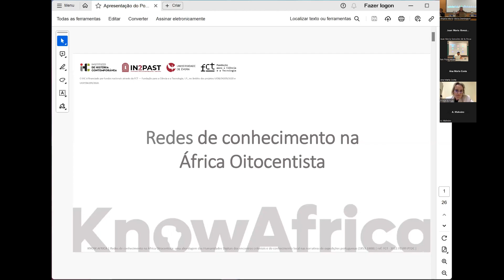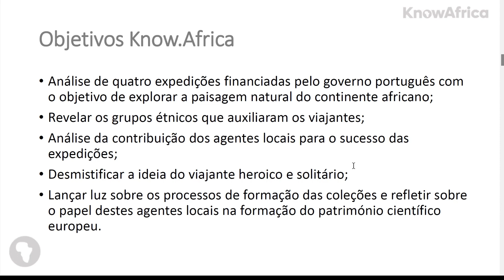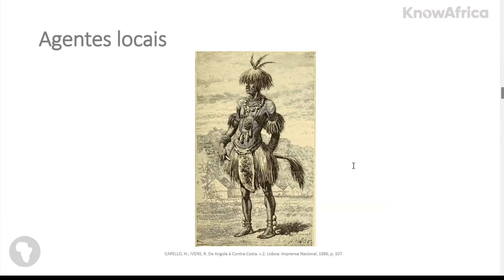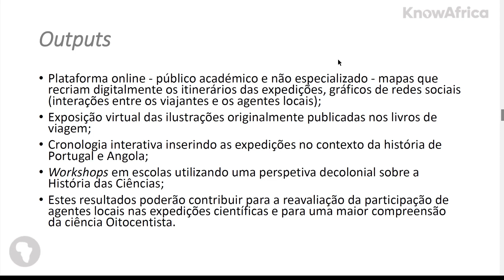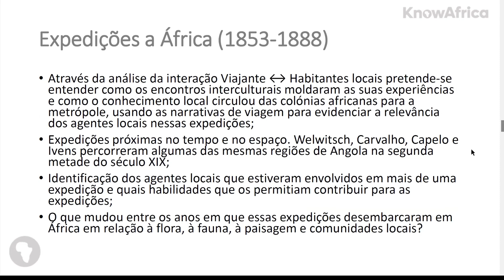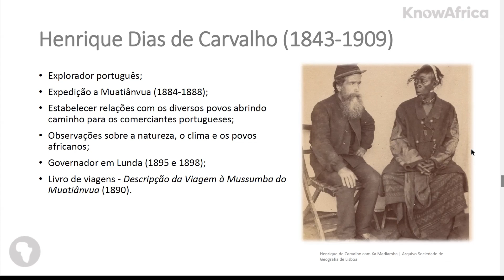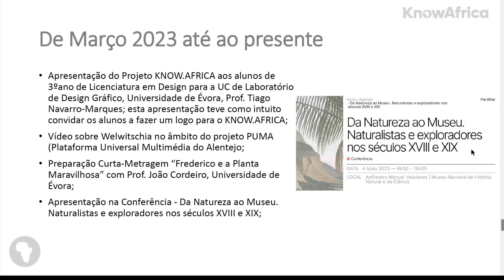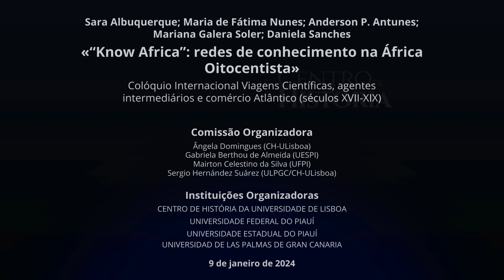2.4- Know.Africa: redes de conhecimento na África Oitocentista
Painel 2 | Comunicação 4 (9 de Janeiro de 2024)

Sara Albuquerque (Universidade de Évora), Maria de Fátima Nunes (UÉ), Anderson P. Antunes MAST), Mariana Galera Soler, Danielle Sanches
Know.Africa: redes de conhecimento na África Oitocentista

Objetiva-se abordar a atuação de remeiros e pilotos indígenas na documentação legada da Viagem Filosófica de Alexandre Rodrigues Ferreira pela Amazônia portuguesa (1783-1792). Embora seja muito estudado o acervo do naturalista, considera-se ser necessário aprofundar as análises acerca das presenças ativas dos colaboradores locais, em especial dos povos indígenas, no cotidiano da expedição. Em contato com o letrado em campo, remeiros e pilotos indígenas colocavam seus saberes, habilidades e técnicas em uso e, consequentemente, em circulação. A África oitocentista é caracterizada por uma historiografia de disputa por potências coloniais europeias, sendo apresentada como continente uniforme, selvagem, aberto à incursão territorial e científica. O olhar eurocêntrico reafirmado pela História das Ciências associa expedições científicas africanas a ideais de coragem patriótica, aventura e pioneirismo, protagonizados por indivíduos transformados em heróis da pátria. Recentemente novas agendas de investigação reavaliam as narrativas escritas pelos viajantes, percebendo que a ciência praticada era necessariamente colaborativa: os naturalistas dependiam de redes de indivíduos que possuíam conhecimentos da região, comunicação com a população local e apoio na recolha, identificação e preparação de espécimes. O projeto “Know.Africa: Redes de conhecimento na África Oitocentista: uma abordagem das Humanidades Digitais dos encontros coloniais e do conhecimento local nas narrativas de expedições portuguesas (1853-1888)” visa analisar quatro expedições portuguesas a África, desvendando a sociabilidade do trabalho de campo para revelar grupos locais que colaboravam com naturalistas viajantes. Ao investigar a forma como os agentes locais contribuíram para o sucesso dos viajantes, revela-se que, apesar das assimetrias sociais no espaço colonial, estes participaram ativamente no processo europeu de construção de conhecimento da natureza africana. Com ferramentas computacionais, para criação de mapas georreferenciados, serão criados mapas que recriam os itinerários das expedições, mapeamentos das interações entre os viajantes e os agentes locais. Propõe-se uma plataforma com uma exposição virtual, uma mostra das ilustrações originais dos livros de viagem, cronologia interativa de expedições, Portugal e Angola. O projeto KNOW.AFRICA irá promover a partilha digital, o debate científico, investigação e divulgação, contribuindo criticamente sobre a narrativa histórica/construção do património histórico científico, atuando com públicos jovens, no quadro da História Pública: oficinas, produção de materiais de apoio para descolonizar a ciência, direcionados para nível secundário do ensino, envolvendo professores e alunos.